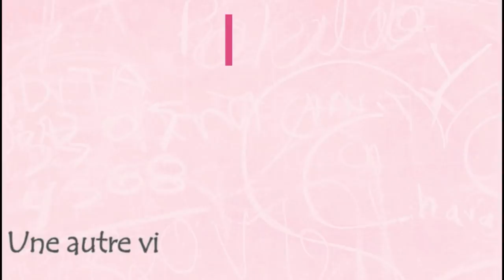Mes derniers achats 💶 Kiabi, Sephora, Kruidvat...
➳ son instagram de vente avec du Mac, du Chanel... @la_petite_boutique_de_millie
➳ Kiabi:
➳ Sephora:
➳ Kruidvat avec les produits Essence & Catrice: